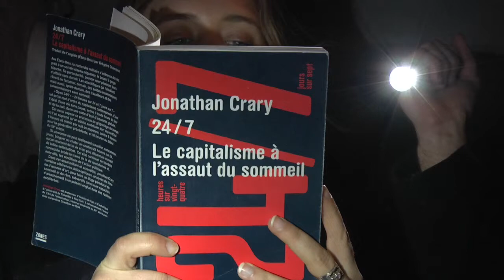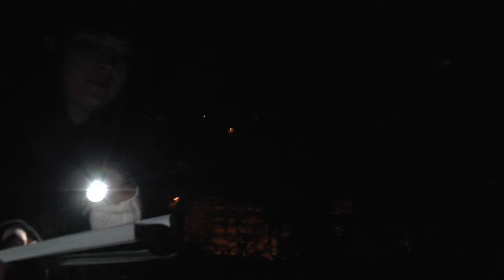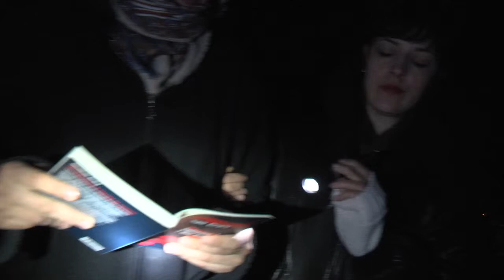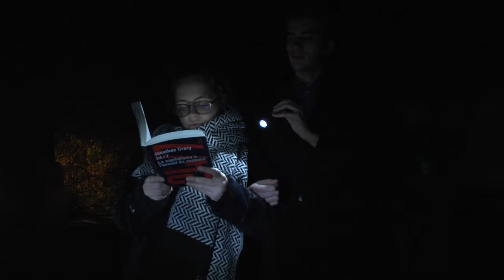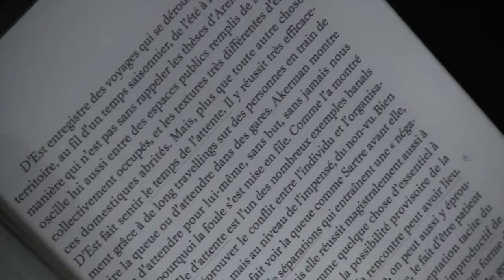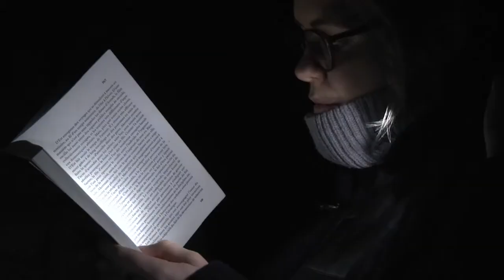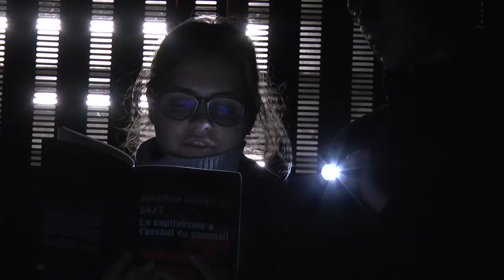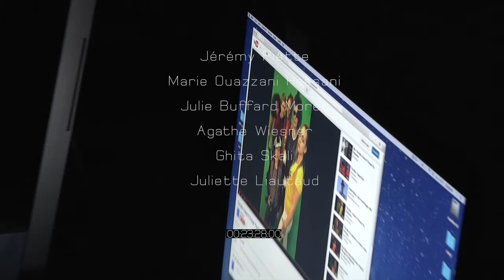24/7_ a documentary of workshop de nuit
A Ko Chun-Yao Film 2015
Proposed by Jeff Guess

Produce by GREV, Villa Arson
Copyright Villa Arson, Ko Chun-Yao